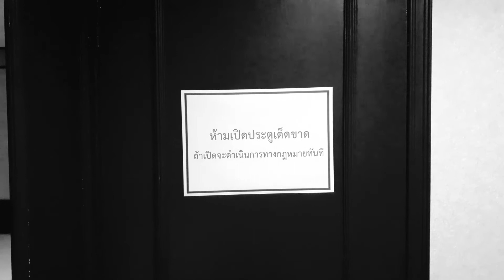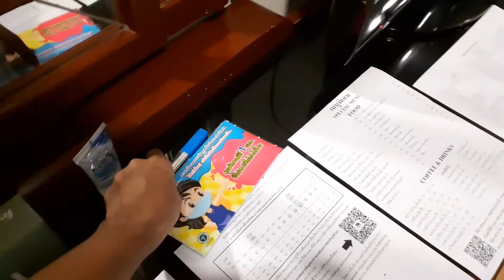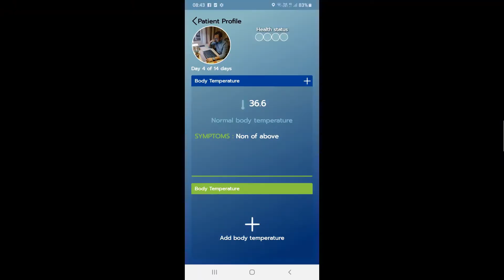COVID-19: Bangkok state quarantine_Review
State quarantine (COVID-19)_Review
รีวิวกักตัว COVID-19 ที่กรุงเทพ